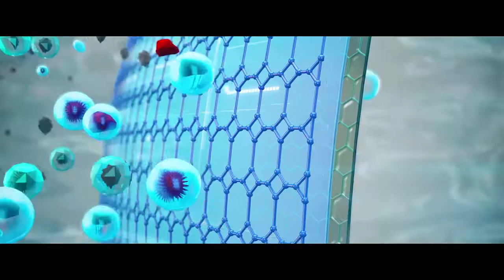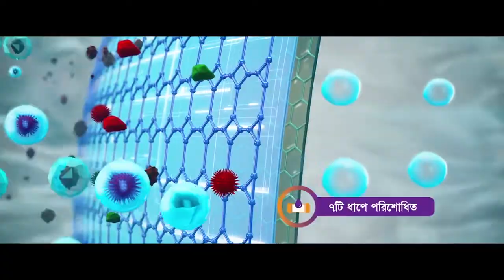SMC Purified Drinking Water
দেশের প্রতিটি মানুষের আস্থার প্রতীক এসএমসি নিয়ে এসেছে ১০০ ভাগ জার্ম ফ্রি ‘এসএমসি পিউরিফাইড ড্রিংকিং ওয়াটার’। নিরাপদ জীবন নিশ্চিত করতে পান করুন নিরাপদ পানি।